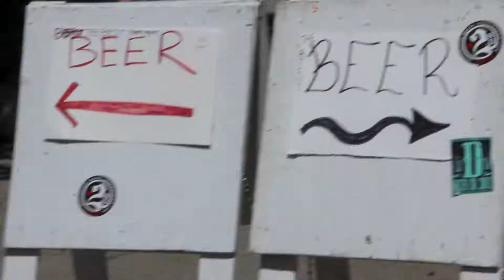PWV Goes To Hootenanny (feat. Rancid, Bouncing Souls, Kevin Seconds)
PWV goes to the 2012 Hootenanny Festival and stuff and things.

tracks by: Rancid, Descendents, Dolf and KarbomB